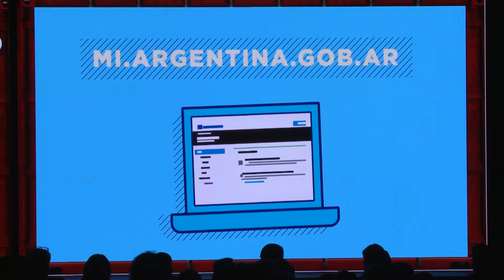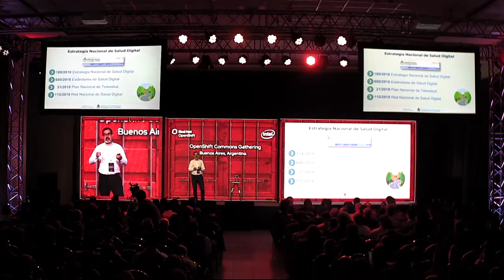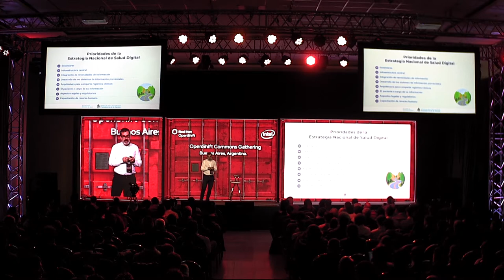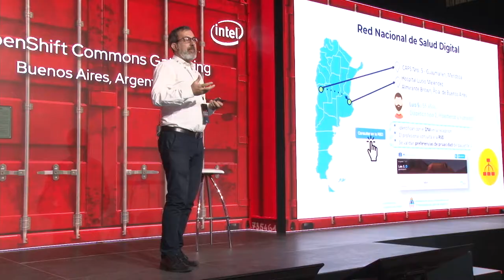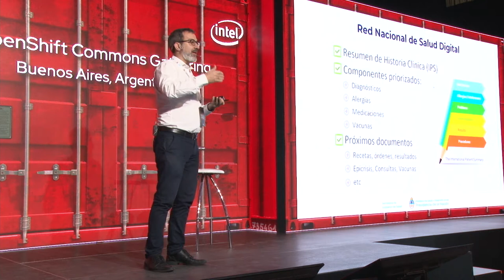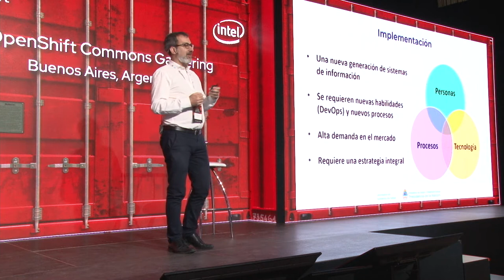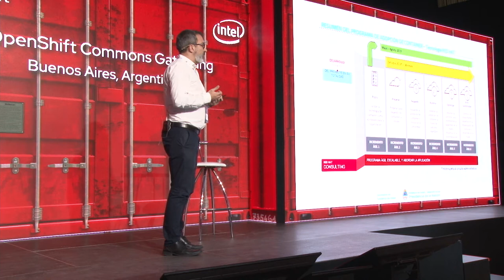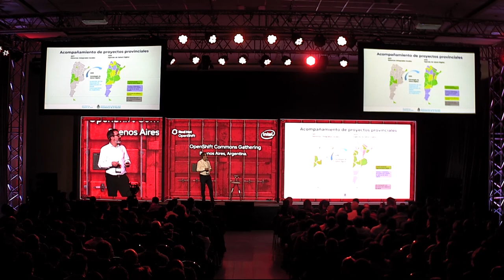Buenos Aires 2019 | OpenShift @ Ministerio de Salud Alejandro Lopez Osornio (Ministerio de Salud)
OpenShift @ Ministerio de Salud
Alejandro Lopez Osornio (Ministerio de Salud, Argentina)